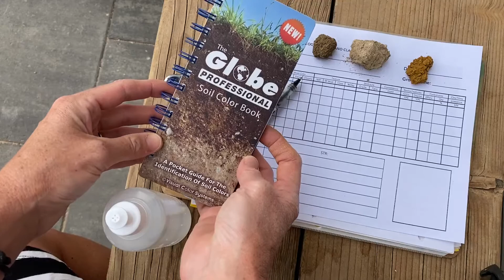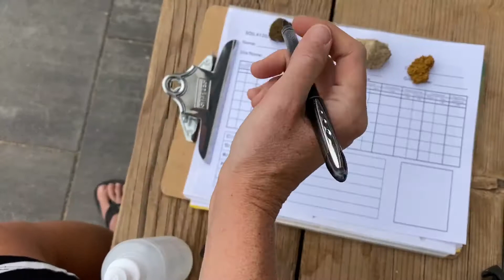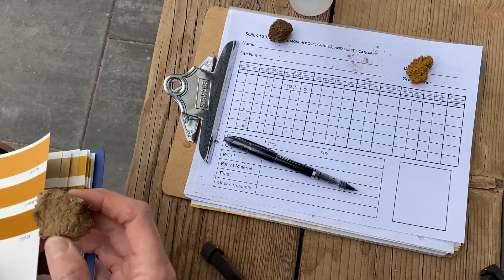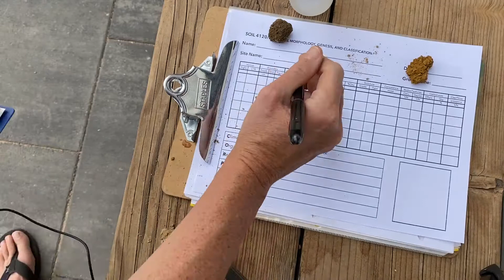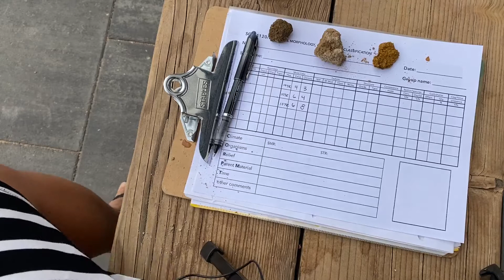How to determine soil color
Walking through how to determine soil color using a Globe soil color book using 3 soil samples.